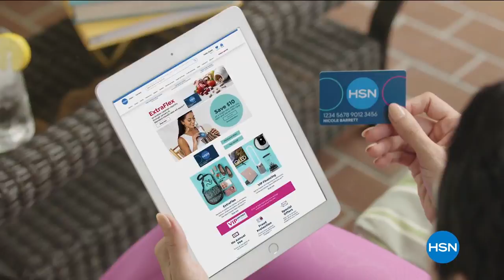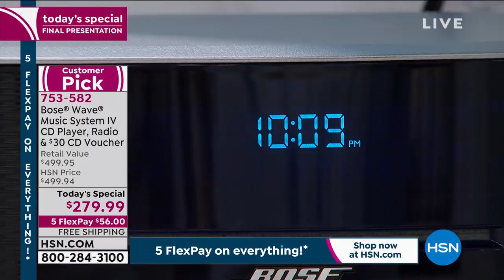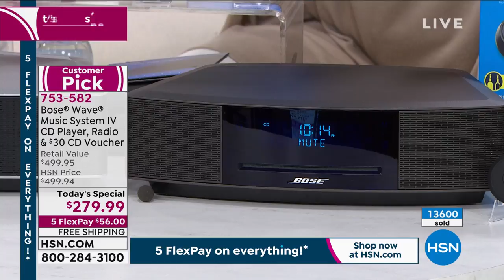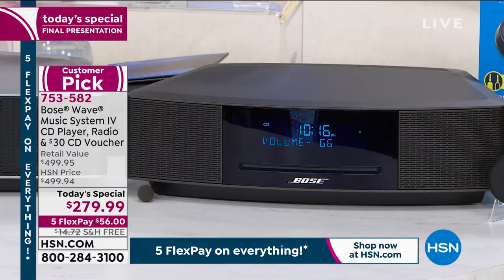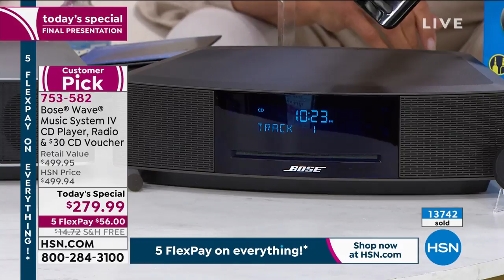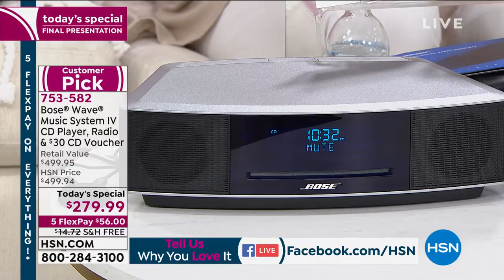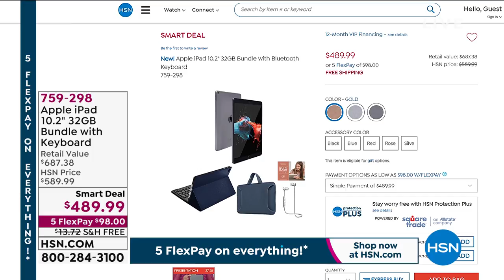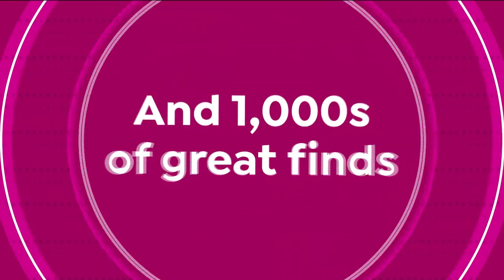HSN | Electronic Connection featuring Bose Anniversary 03.13.2021 - 10 PM